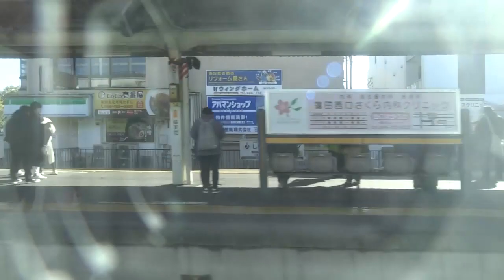有名お立ち台最寄駅から颯爽と消えていった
ＪＲ東日本　宇都宮線　東大宮⇒栗橋
蓮田にて臨時カシオペア通過